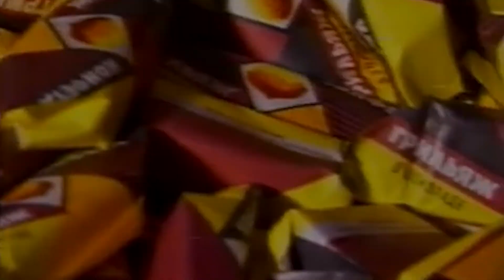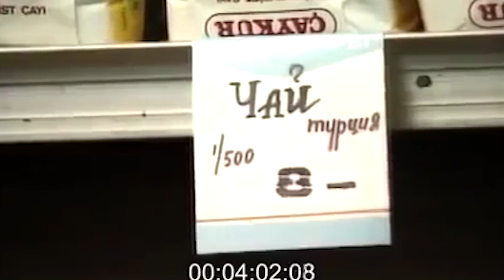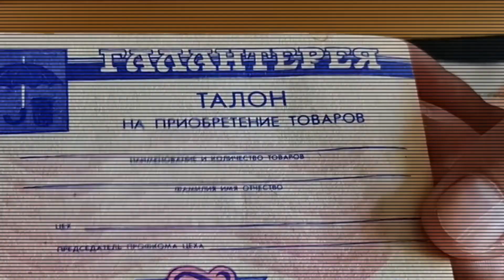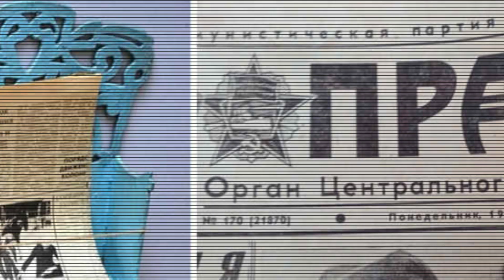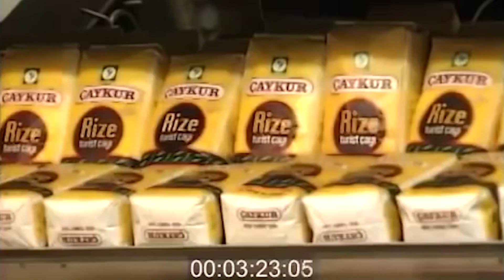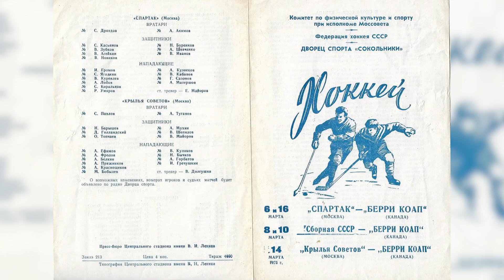Про мінуси життя в СРСР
Чи так добре жилося при совці, як стверджують любителі пломбіру та ковбаси за ГОСТом.